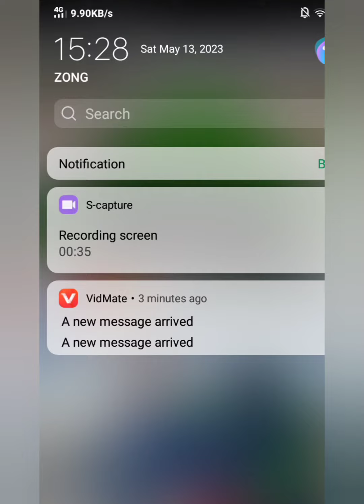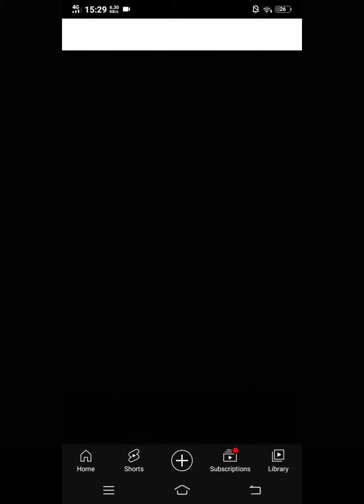Famous Indian Youtuber Agastya Chouhan death| Pro Rider Agastya Chouhan ki Last Video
Indian YouTuber Agastya ki death kaisay hui
indian youtuber agastya ki last video
fanous indian youtuber agastya chouhan
advice about agastya chouhan